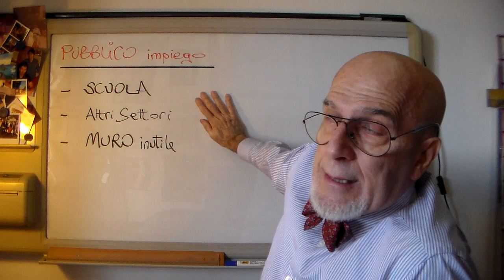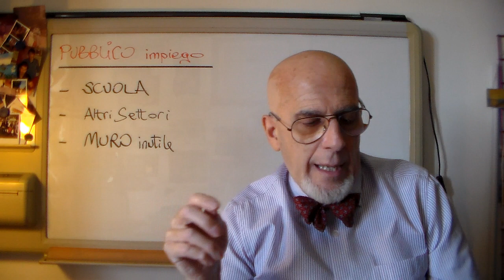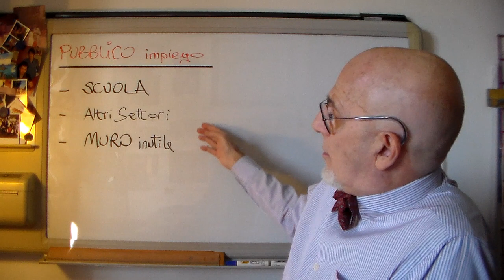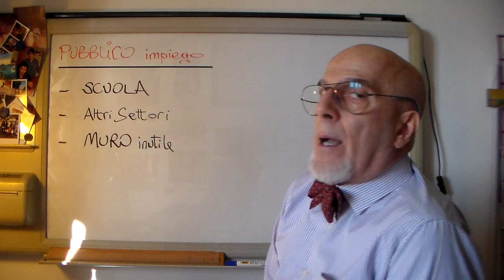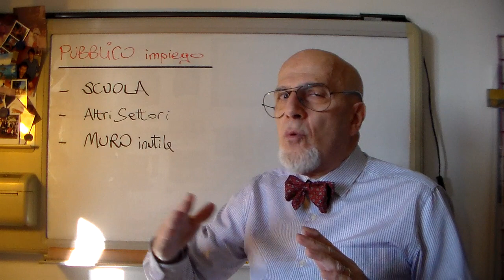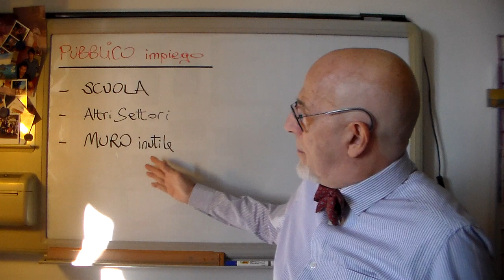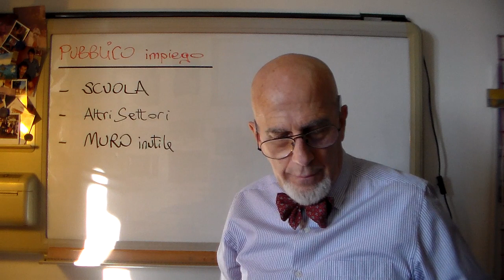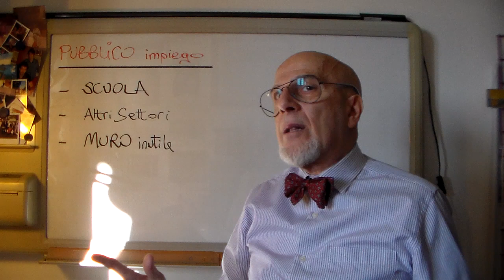Ri21 Mar1b - PUBBLiCO impiego (AltriSettori,MUROiniziale)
per chi e' capitato qui per caso e non sa
cosa cappio sono le RiflessioniNCA e le RecensioniNCA: